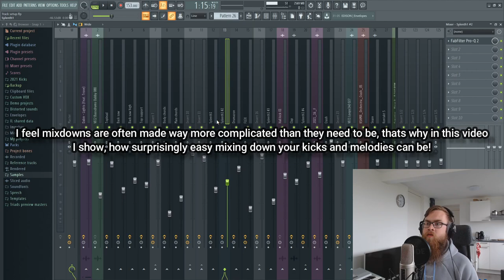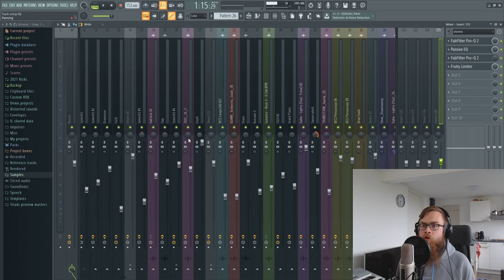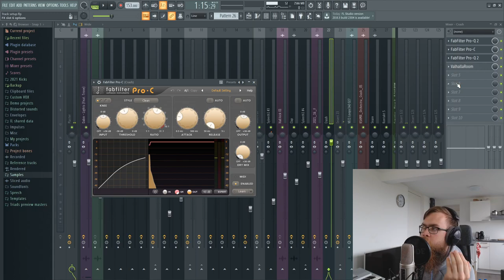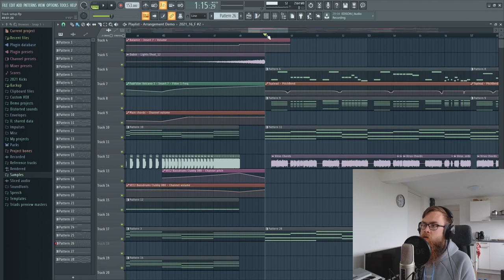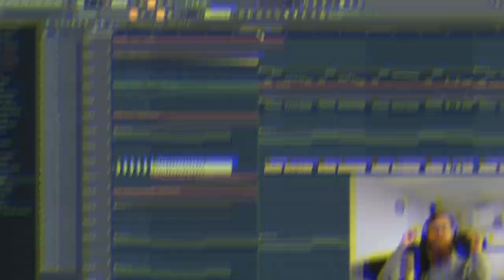Mixing Down Hardstyle Drops! (Synth Saturday 010)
I felt I had to make a video on how to mix down hardstyle drops, as mixdowns are often made way more complicated than they should be. Often the only thing needed is some simple EQ and balancing out the gain.